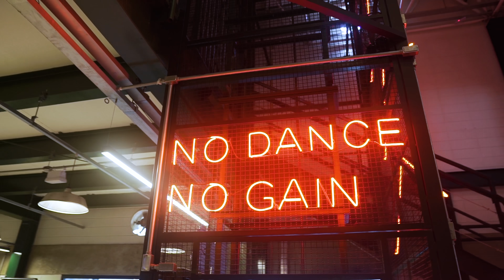Animadinha - Bob Estrela, Part Nicole Bahls | FitDance (Coreografia) | Dance Video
Elenco do vídeo: @d_astral @bobestrela @vi.melloo